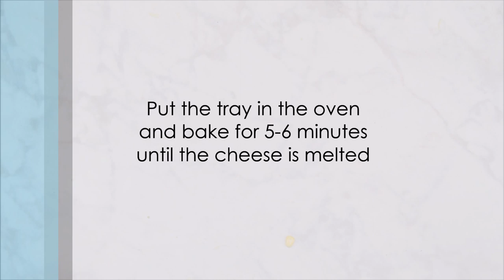Loaded Nachos Recipe (Easy I Restaurant Style)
These homemade fully Loaded Nachos are a great party appetizer. Easy and simple to make, you can make these in a jiffy and in a large batch. Here is how to make Loaded Nachos Recipe at home.

Ingredients
300 g Tortilla Chips
1 cup Refried beans
1/2 cup Corn kernels
2 cups Cheddar Cheese Grated
1 cup Gouda Cheese Grated
2 tbsp Jalapeno Sliced
1/2 cup Tomato salsa
1/2 cup Sour cream
1/2 cup Guacamole
2 tbsp Fresh coriander
Instructions
Pre heat the oven to 400 Degrees F (200 degrees C).
Place half of the tortilla chips on a 9x13 inch baking tray.
Top with half of the refried beans, corn kernel, cheddar cheese and gouda cheese.
Top with remaining tortilla chips and beans, corn and cheese.
Put the tray in the oven and bake for 5-6 minutes until the cheese is melted.
Top with jalapeño, tomato salsa, sour cream, guacamole and fresh coriander.
Serve immediately.